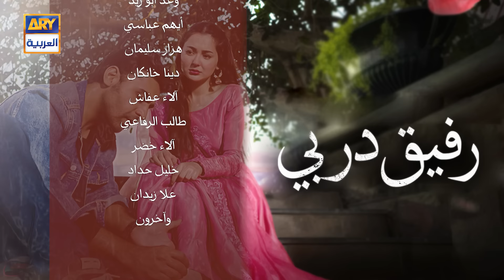مسلسل رفيق دربي حلقة 27 | مدبلج بالعربي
Pakistani Drama | Mere Humsafar Episode 27 | Hania Aamir | Farhan Saeed | Wasim Abbas | ARY Arabia

رفيق دربي حلقة 27 - فرحان سعيد - هانية عامر - ARY العربية | مدبلج

الممثلين:
فرهان سعيد
هانية عامر
وسيم عباس
علي خان
ثمينة احمد
صبا حميد
عامر قريشي
تارة محمود
زويا ناصر